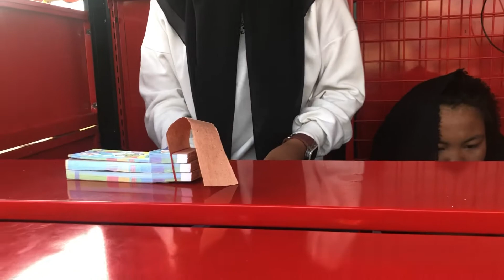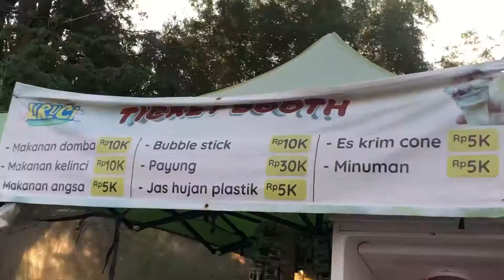VLOG || nyoba prosotan donat yang viral di TIKTOK meikarta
Hallo semuanya 🙋🏻‍♀️
kembali lagi di channel aku nurra salon bantu dukung terus channel ini agar semakin berkembang ya Terimakasih banyak and keep watching ya 😘

Happy watching

-  Tutorial salon

- daily life

- traveling

I use to edit ➡️ Vn video editor
I use for recording ➡️ iPhone X